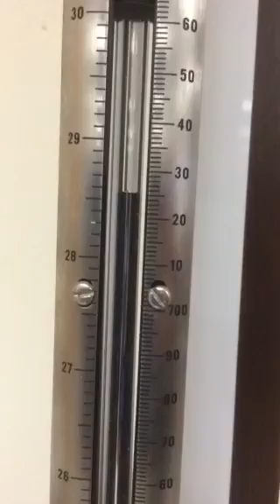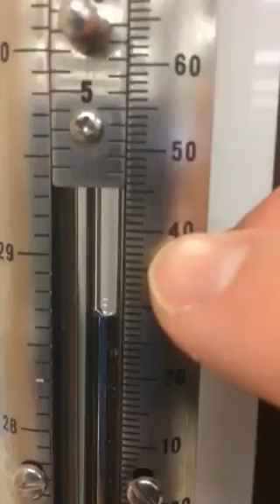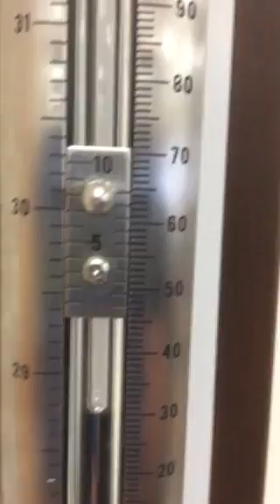Measuring Atmospheric Pressure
A demonstration of how to measure the atmospheric pressure using the classroom barometer.